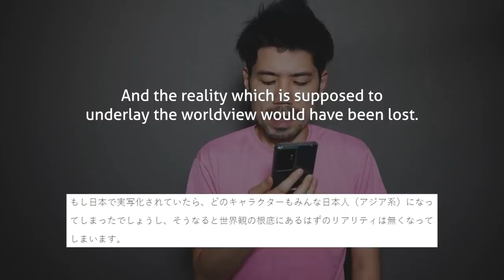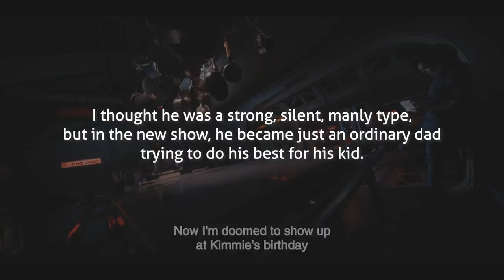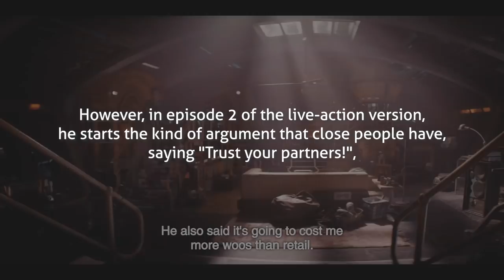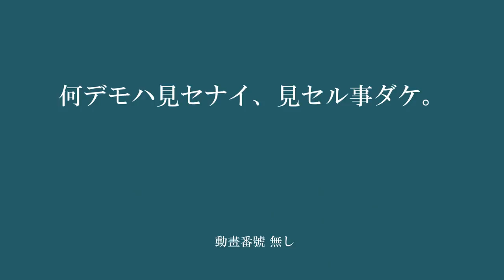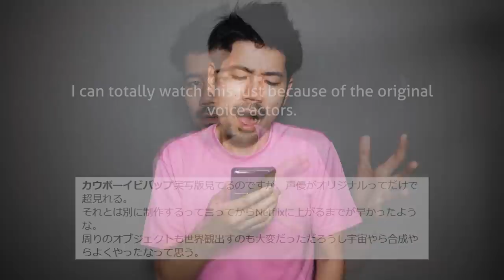What Japanese Think of Netflix Cowboy Bebop